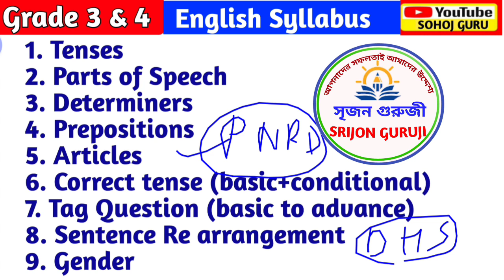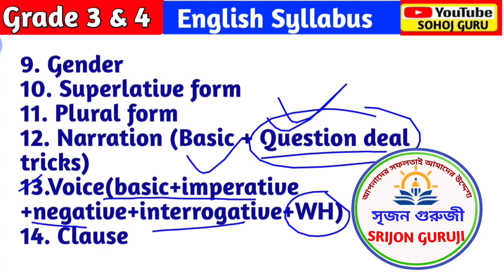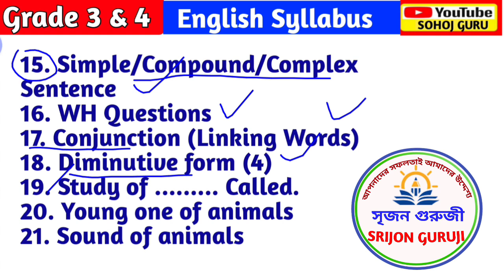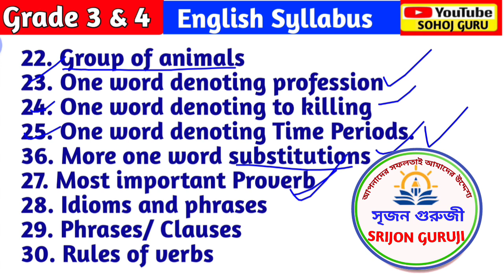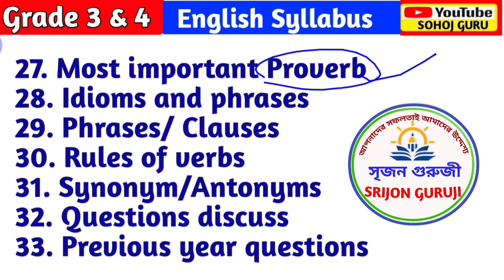Assam direct recruitment 2022 syllabus || syllabus english grade 4 || syllabus 4th grade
2nd grade syllabus
syllabus for grade 1 english
syllabus 4th grade
Syllabus of Class 4 English
Class 4 Science syllabus pdf
Class 4 CBSE Syllabus PDF
CBSE Class 4 English syllabus
PDF
CBSE Syllabus for Class 4 all
subjects
4th Class syllabus Maths
Class 4 Syllabus
CBSE Syllabus for Class 4 Social
Science

Class 4 English Grammar noun

syllabus of english class 4
syllabus of english class 4 cbse
syllabus of english grammar class
Syllabus grade 4
syllabus grade 4
syllabus grade 4 english
syllabus class 4
syllabus class 4 english
syllabus 4th class
syllabus syllabus 4th grade grade 3
syllabus for grade 1
2nd grade syllabus
Syllabus grade 3
syllabus grade 3 english
syllabus grade 3
syllabus class 3
syllabus class 3 english
syllabus of dhs grade 3

english syllabus competitive
exams
english syllabus for competitive
examination
english syllabus for assam
competitive examn
english grammar syllabus for
competitive exams
english full syllabus for
competitive exams
general english syllabus for
competitive exams in telugu
competitive exam english syllabus
in bengali

English syllabus Assam
assam police si english syllabus
assam police english grammar
syllabus
assam police si english grammar
syllabus
assam police ab ub english
grammar syllabus
assam rifles english syllabus 2021
assam police english syllabus
assam tet english syllabus
assam police general english
syllabus
2022
hs english syllabus 2022 assam

syllabus assam common exam
sohoj guru
syllabus of assam special tet 2021
download
syllabus of assam direct
recruitment 2022
syllabus of upsc
syllabus
syllabus of class 10 cbse 2022-23
syllabus of physical education
class 12 cbse 2021-22 term 2
class 12 cbse 2021-22
syllabus of sst class 10 term 2

syllabus english grade 4
syllabus english grade 4-7
syllabus english year4
rationalised syllabus english grade4-7
4 maths
syllabus of english grammar class 4
Class 4 English grammar syllabus
English Grammar Notes for Class 4
English Grammar for Class 4 with answers
English Grammar for Class 4 PDF
Class 4 English Grammar Chapter 2
ICSE Class 4 English Grammar syllabus

Lakshyatalk, Lakshyaenglish, assamgkforcompetitiveexam, Dhsjobassam, Healthexamjobassam, Dhsexam2022, Healthdepartmentjob, gkquestionsandanswer, jobvacancy2022, English, Fullsyllabusenglishfordhsexam, Englishgrammarallsyllabus, Englishbylakshyatalk